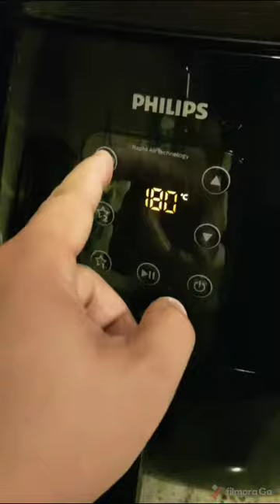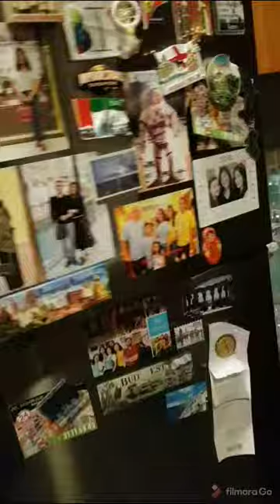Crispy Pata in Air fryer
Friday Lunch with wifie